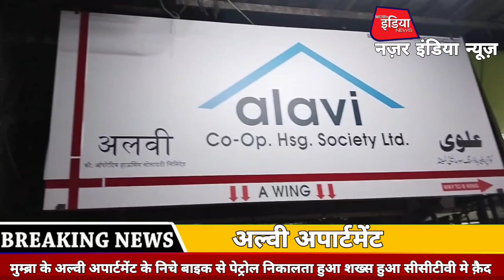मुम्ब्रा के अल्वी अपार्टमेंट के निचे बाइक से पेट्रोल निकालता हुआ शख्स हुआ सीसीटीवी मे क़ैद